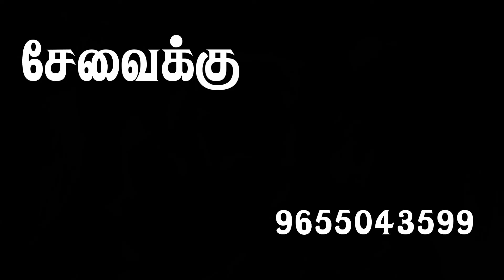-சக்தி பெறல்- நகைசுவை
நகைசுவை எப்படி உடல் மன ஆரோக்கியம் தருகிறது